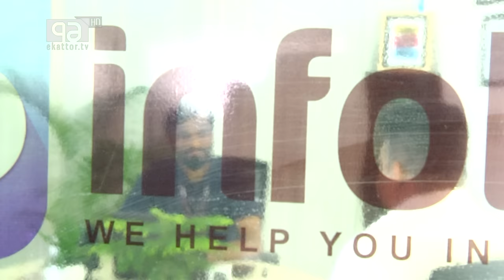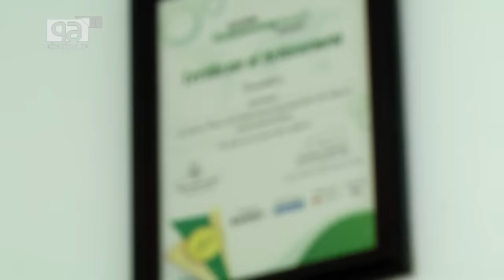দিনের পর দিন না খেয়ে থাকা ছেলেটা আজ শত কোটি টাকার মালিক | Success Story | Monjurul Morshed | Ekattor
দিনের পর দিন না খেয়ে থাকা ছেলেটা আজ শত কোটি টাকার মালিক

তিনি ছিলেন আর্টস এর শিক্ষার্থী.. গ্রাফিক্স ডিজাইনের উপর শর্ট কোর্স করে তার যাত্রা শুরু, এরপর ইন্টারনেট ও ইউটিউবের সাহায্যে আউটসোর্সিং এর অন্যান্য ধাপগুলো সম্পর্কে ধারনা নেন.. ২০১৯ সালে যুক্তরাষ্ট্রের একটি কোম্পানি থেকে মাসিক ৫৮ হাজার ডলারে চাকরির প্রস্তাব পেয়েছিলেন তিনি কিন্তু দেশের কথা ভেবে সেই অফারটি তিনি সেসময় লুফে নেননি। কথাগুলো অবিশ্বাস্য মনে হলেও,বাস্তবতা হলো ৫ বছর আগেও বেকার থাকা এই লোকটির প্রতিষ্ঠান এখন বছরে শত শত কোটি টাকার বৈদেশিক মুদ্রা আয় করছে। মনজুরুল মোর্শেদ নামের এই উদ্যোক্তা ২০১৭ সালে বেকার থাকা অবস্থায় এতটাই অর্থকষ্টে ছিলেন যে অনেক দিন তাকে অনাহারে কাটাতে হয়েছে। সম্বল ছিল শুধু একটি ভাঙ্গা মোবাইল ফোন।

Bangabandhu Satellite Parameter:
Satellite: BS1
Orbital Position: 119.1 ͦ  East
Polarization: Horizontal
Frequency: 4600MHz
Modulation: 8PSK
FEC: 2/3
Symbol Rate: 30,000
DVB-S2